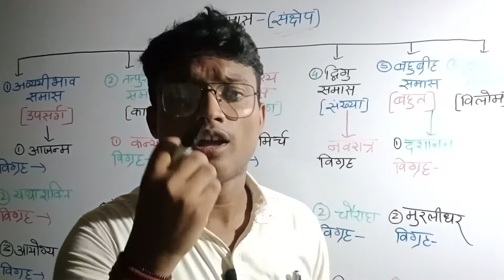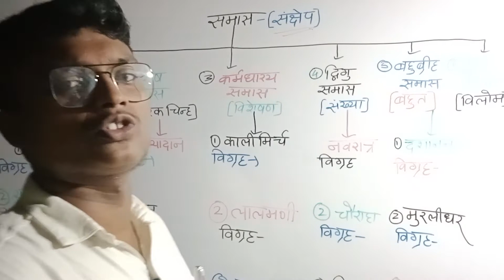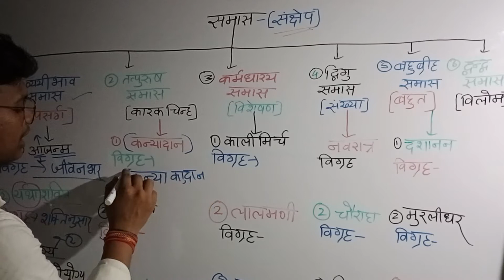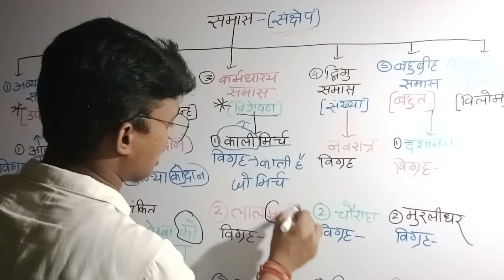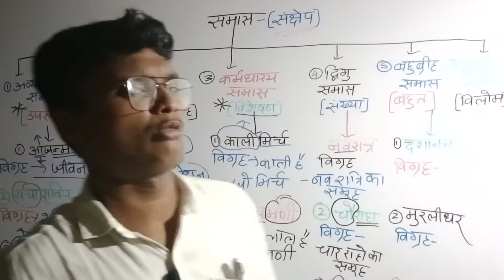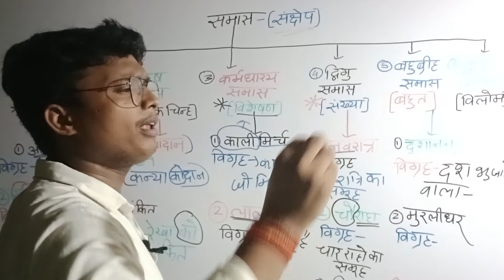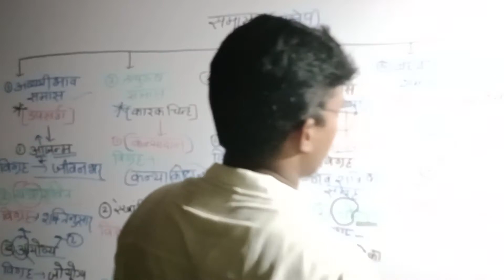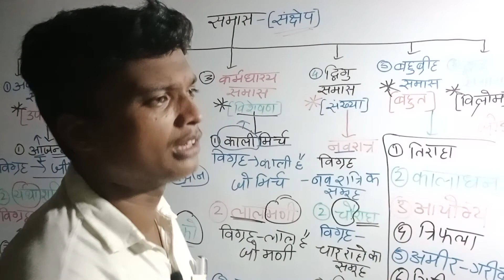समास को सीखने का सबसे आसान तरीका।samas हिंदी व्याकरण Languages।समास MH _BOARD _Languages।